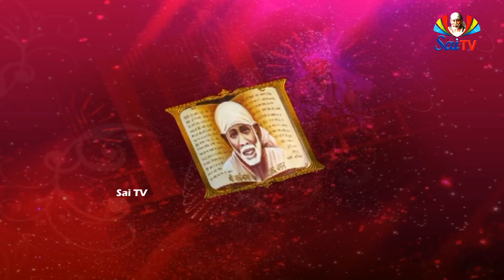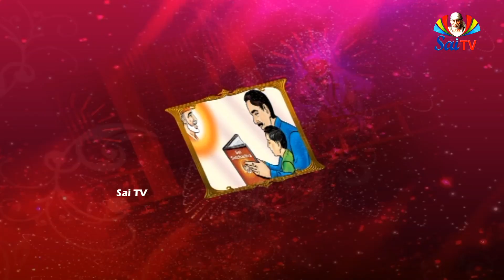సాయి గురుకులం EP 232 PA 02 // శ్రీ సాయి సత్చరిత్ర రచయిత హేమాడపంత్ పై ప్రతేయక కార్యక్రమం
సాయి గురుకులం EP 232 PA 02 // శ్రీ సాయి సత్చరిత్ర రచయిత హేమాడపంత్ పై  ప్రతేయక కార్యక్రమం | | Sai Gurukulam // Special Program  On  Sri Sai Satcharitra Author Hemadpanth